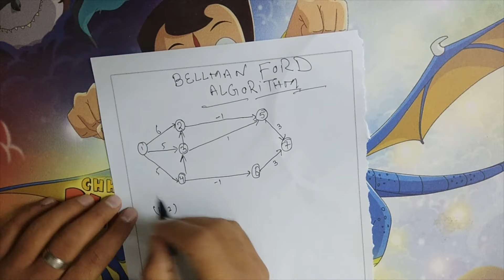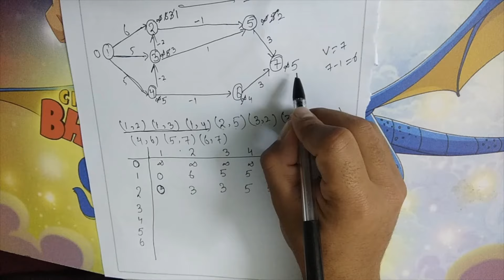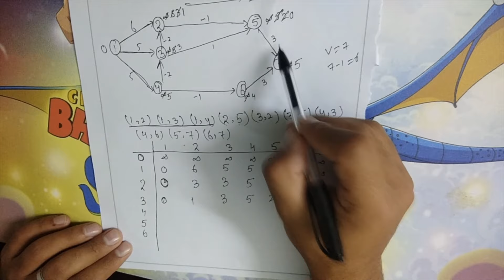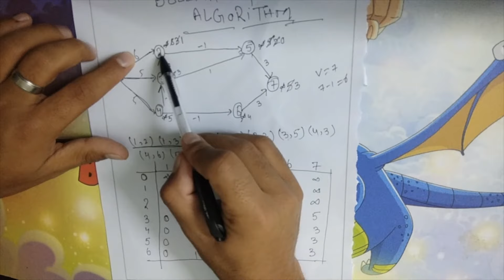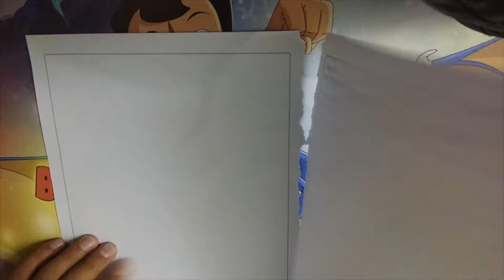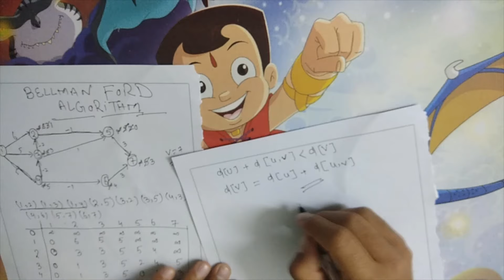Bellman Ford Algorithm - Single Source Shortest Path - Dynamic Programming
Strassen's Matrix Multiplication
String matching algo
Naive Algo

Rabin karp

Knuth morris

finite automata

Design a PDA for odd and Even length

TURING MACHINE- ACCEPTANCE OF STRING

Greibach Normal Form & CFG to GNF Conversion

conversion of regular expressions into finite automata

finite automata

regular expressions

Deterministic finite automata

,Data analysis , Data structure, java , algorithm

Lecture by Akhter Hussain